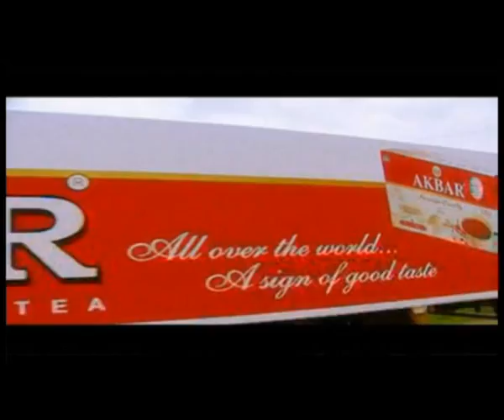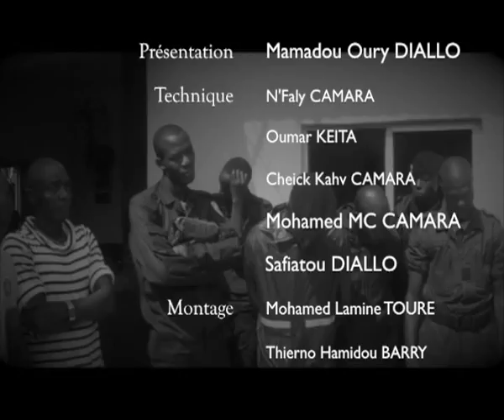François Bourouno du PEDN parle du nouveau bloc de l'opposition CAFE DEBAT